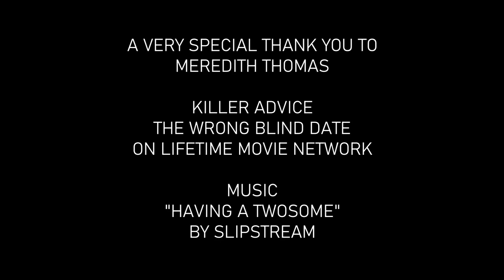Ladies of Film: Meredith Thomas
In the latest "Ladies of Film" interview series, I speak with actor and producer Meredith Thomas ("Killer Advice", "The Wrong Blind Date") as we talk about her prolific career from small roles to leads in Lifetime films as well as her aspirations to become a director. We also talk about lost media that have been found and being released in recent years, something Meredith wishes to pursue with some of her past projects.

Special Thanks to Meredith Thomas for making this interview possible.